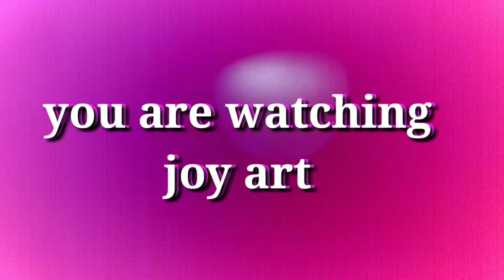Naihati station | travel | indian railways| নৈহাটি জংশন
Naihati station | training | indian railways | | নৈহাটি জংশন |
naihati_station is a femous junction#station of n.24pargana